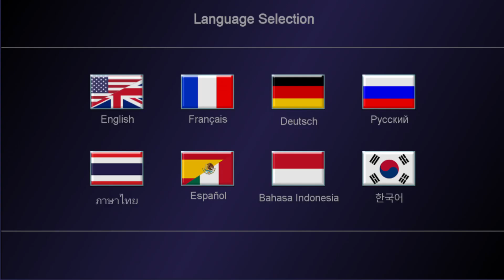Kitchen Story : Cooking Game - My first few minutes in game